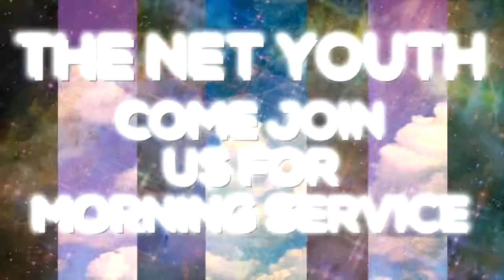September Announcements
This video is about September Announcements